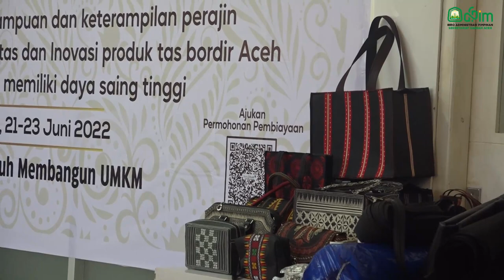Ketua Dekranasda Aceh Buka Pelatihan Bagi Pengrajin Tas Bordir Aceh